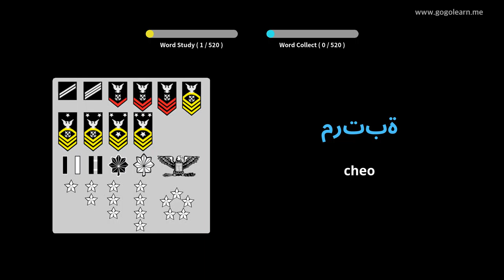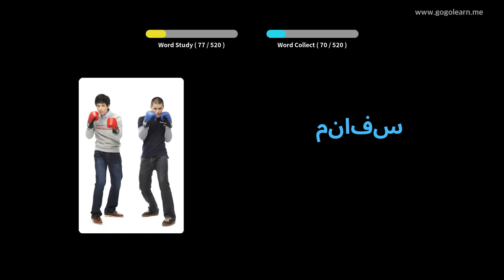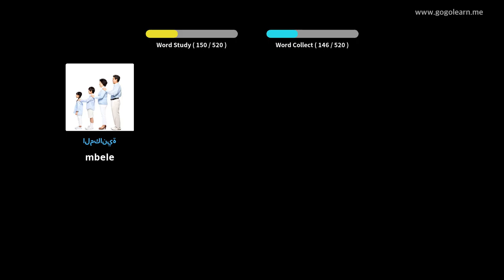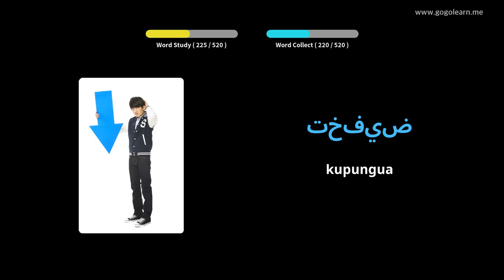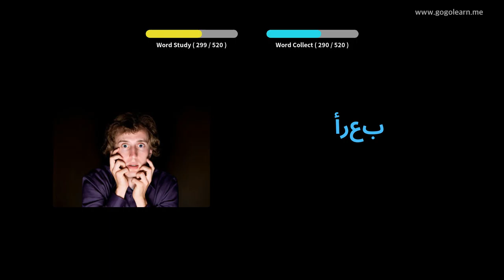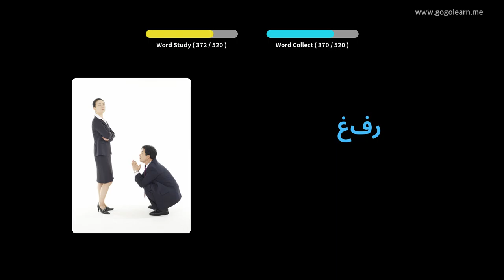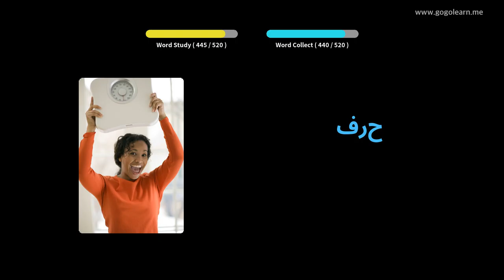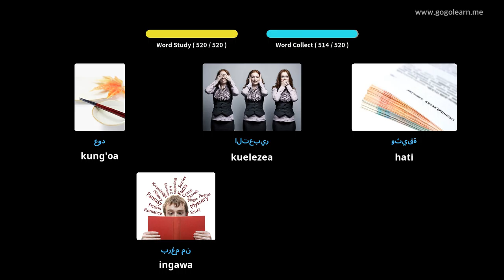Shule ya Msingi ya Kiarabu Msamiati | Golearn